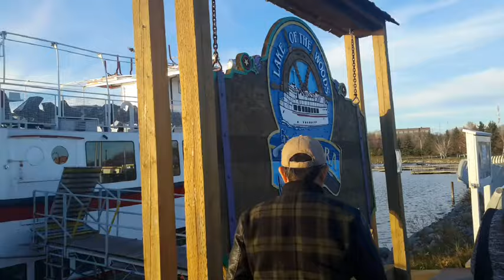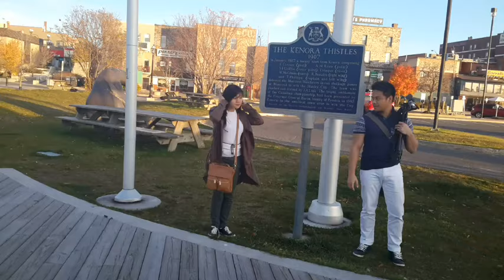Joxer boxer alcaide☺☺☺Canada Tour part 1☺